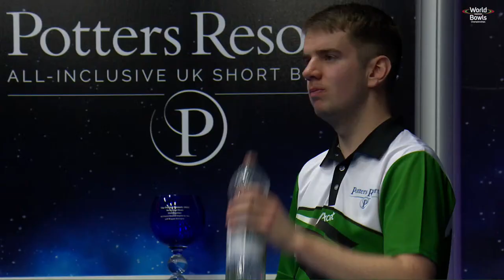2022 World Indoor Bowls Championships - Day 16 Session 5: Daniel Pool vs Darren Weir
Welcome back to Potters! We are here with Day 16 coverage of the 2022 World Bowls Tour.